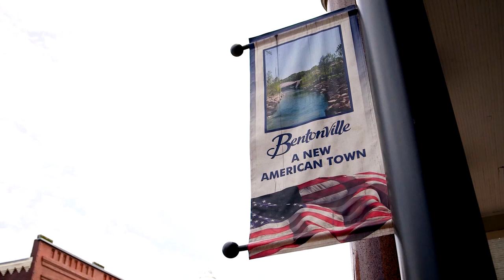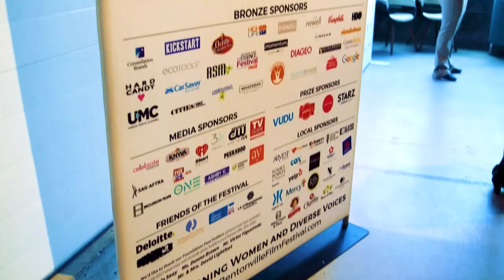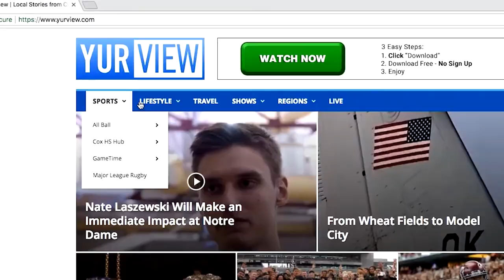Inclusion Films and Cox's Filmmaking Camp at Bentonville Film Festival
Inclusion Films teams up with Cox Communications to screen their filmmaking camp for teens with disabilities at the Bentonville Film Festival.